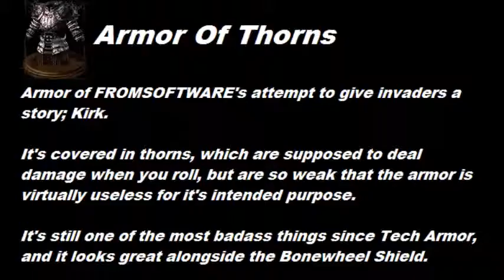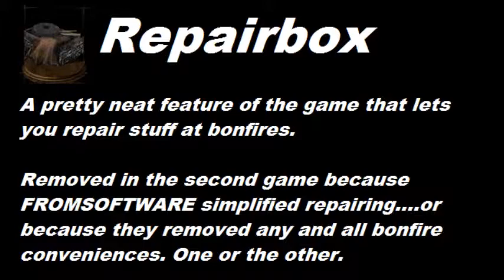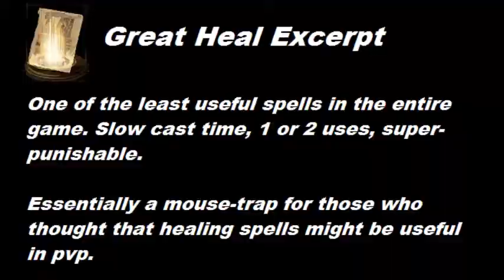Dark Souls: Nightmare Mode - Part 2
The adventure through DkSNightmareMode continues! It takes me awhile to edit these videos, so the delay between them might be kinda big at times, but it'll be worth it! :D

Dark Souls is the property of FROMSOFTWARE and Bandai Namco Games.